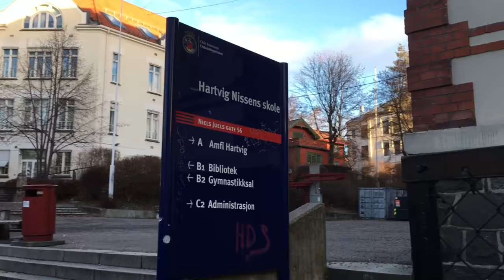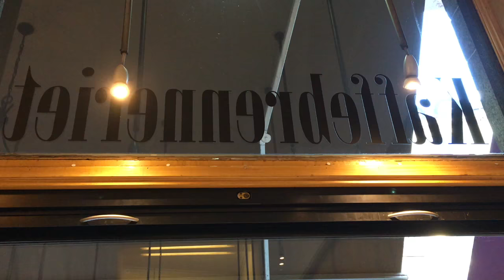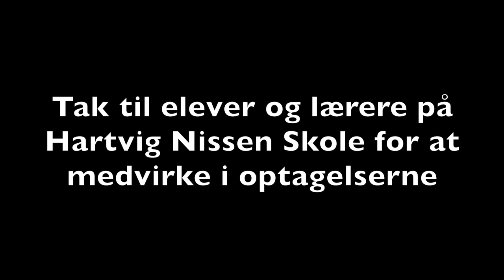SKAM-Special: På besøg på Hartvig Nissen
BibTuben er taget på et eksklusivt besøg på SKAM-gymnasiet Hartvig Nissen i Oslo.